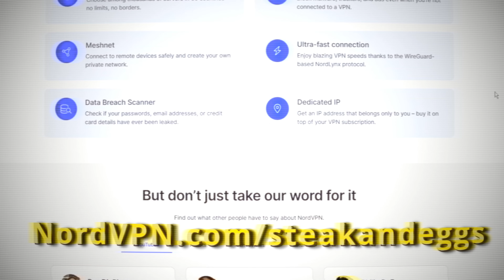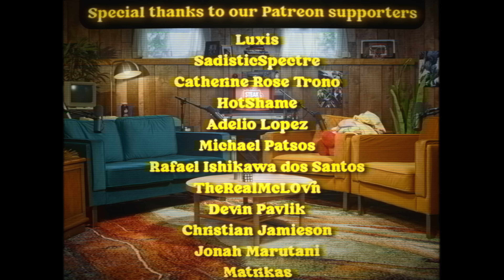ExtraEmily Hijacks Our Podcast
It’s risk free with Nord’s 30 day money-back guarantee!✌

This week we welcome ExtraEmily to talk about our first dates, gamer rage, and much more!

Bonus content! ▼

✨ Follow for more Schlatt!

00:00:00 Intro
00:01:00 Emily isn't human
00:02:10 Asmon and Emily are dirty
00:04:27 Emilys Austin Experience
00:07:21 Honkai: Star Rail and Gacha's
00:12:51 OTK Elevated
00:16:35 Mean sides & Rage Moments
00:25:56 AD Read 1
00:27:11 The Dirty 30's
00:28:50 Grade School Experiences
00:29:50 Holy Hand Grenade of Antioch
00:35:08 Hot vs Cold
00:37:08 Caveman Survival
00:37:56 Living in 2023
00:39:01 Honkai Again
00:41:33 Gaming Addictions
00:45:25 Tectone Ant Habitat
00:46:49 Roaches
00:52:00 AD Read 2
00:52:34 Taco Cabana
00:55:42 First Dates/Kisses
01:07:25 Emily's IRL Experiences
01:11:16 Secret Emily Lore
01:16:39 Their Parent's Reactions to Streaming
01:21:03 Emily's Room is Gross
01:21:35 Covid
01:25:33 Sushi Omakase and Asmon's Taste Buds
01:30:25 Dry-Aging Meat
01:32:55 Episode Wrap-Up